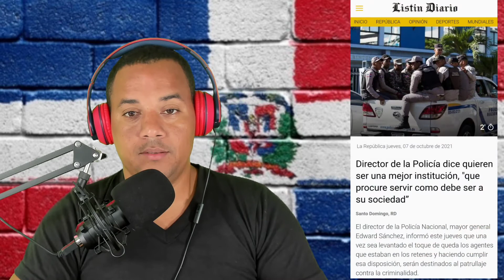¿Refuerzan Los Puestos De Control En República Dominicana?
Hoy hablo de los militares en los puestos de control y el toque de queda en el país de la República Dominicana. (Oct. 13, 2021)

(Expreso mis opiniones en este canal y brindarles entretenimiento.)
*Imagenes, musica y videos disponibles en este canal, ("No se pretende infringir los derechos de autor.")